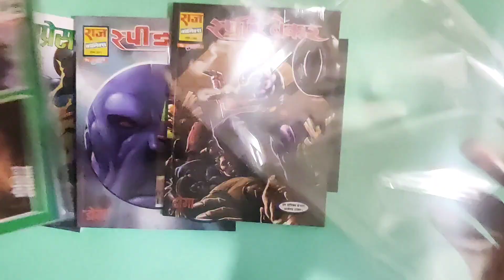Expressway Series | Doga | Raj Comics By Sanjay Gupta | New Release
You can buy Raj Comics from the following sellers. Here is the list for your reference.

amazon.in (search and buy)

Offline Sellers:
Kapoor Stationery (Lucknow)

Also Please provide your reviews on Amazon and allow us to increase the reach.